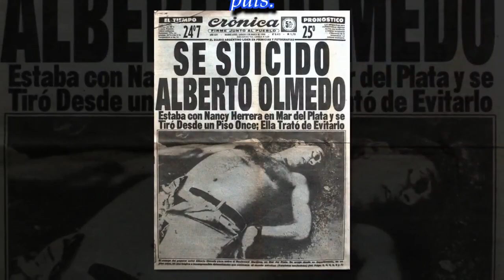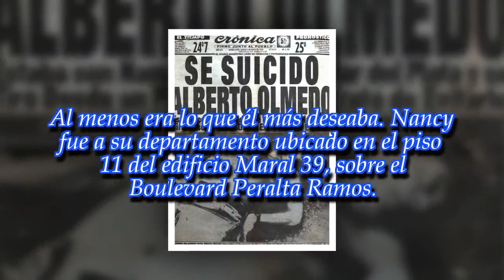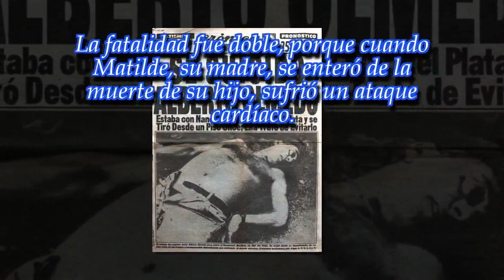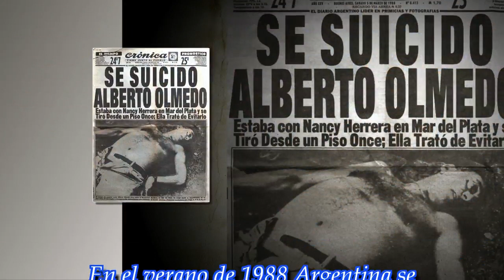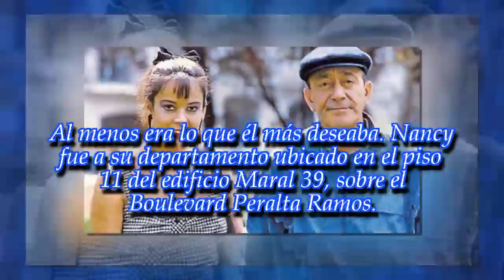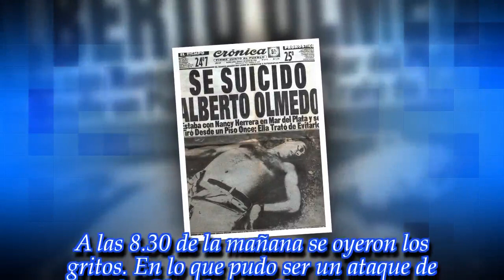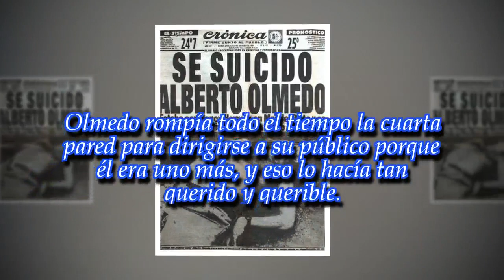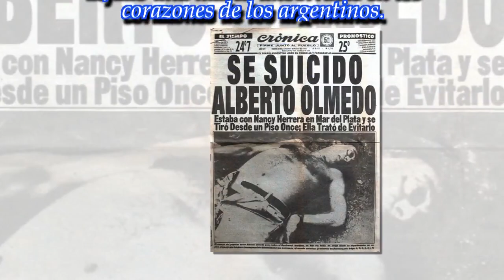A 31 años de la trágica muerte de Alberto Olmedo